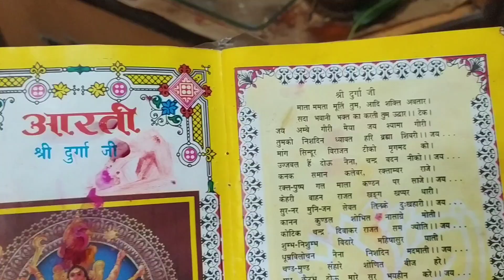नवरात्रि का पहला दिन कुछ ऐसा रहा मेरा / Navratri vlog / जै माता दी 🙏 / kanu sati vlogs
sorry guy's vlogs Thoda late ho gaya 🙏😌